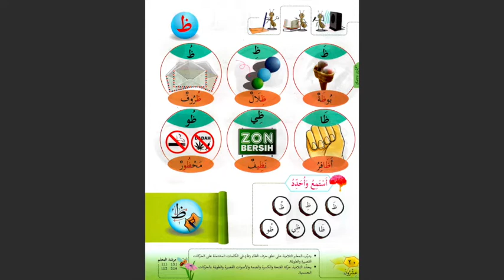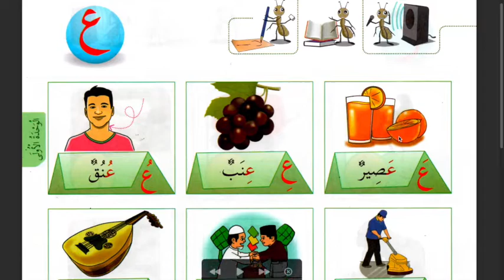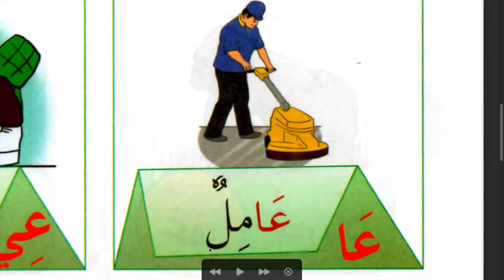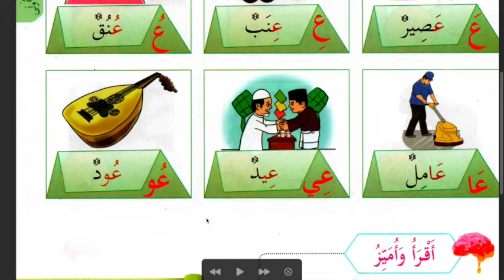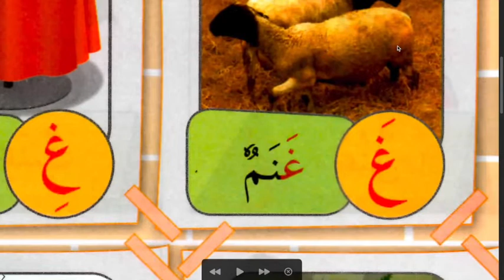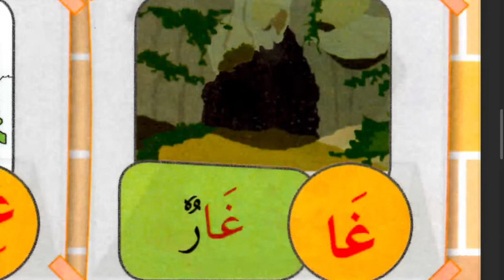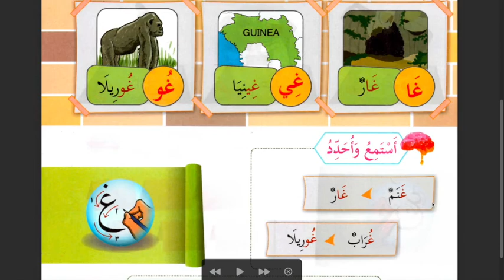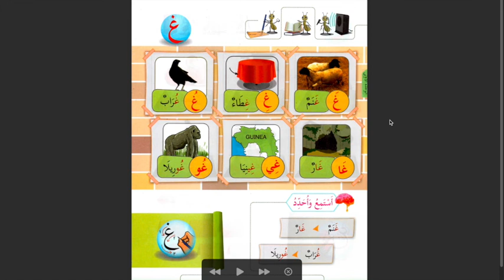BAHASA ARAB TAHUN 1 - Belajar huruf ع dan غ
BAT1M23